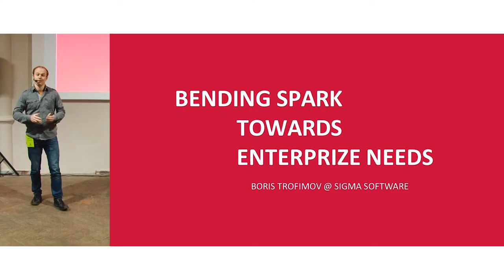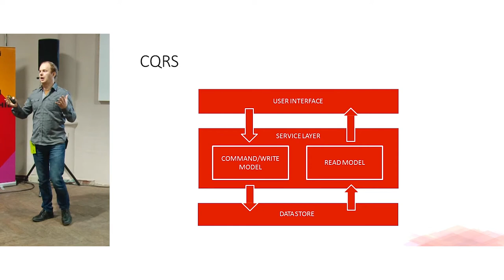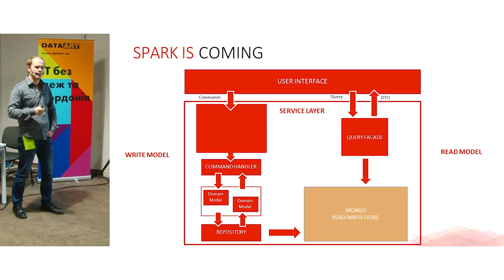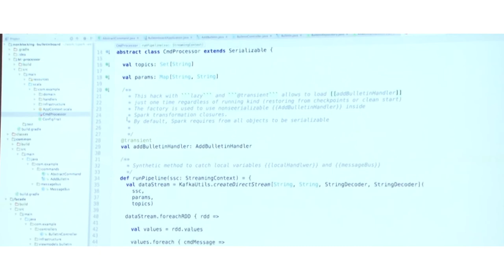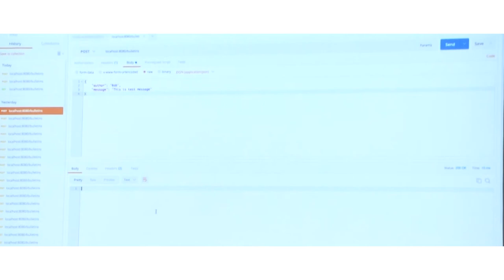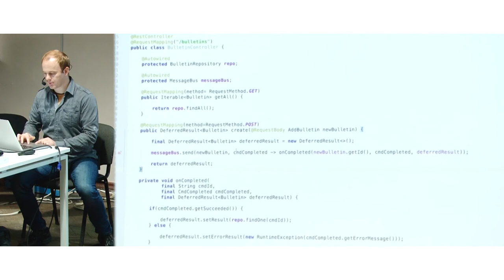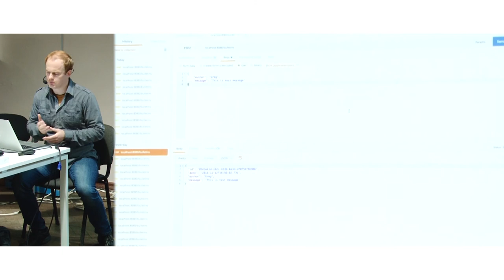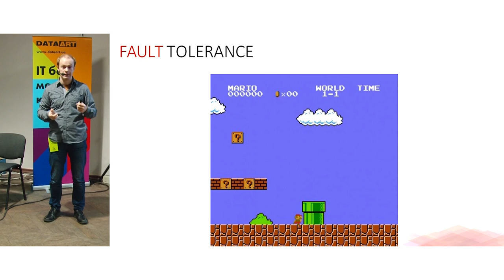«Подчиняем Spark». Борис Трофимов о Big Data в Enterprise-проектах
Solution Architect из Sigma Software Борис Трофимов 4 года работает с большими данными и очень скучает по enterprise-технологиям, которыми занимался раньше. На конференции IT NonStop 2016: JavaMan Go в Харькове Борис рассказал о том, как технологии Big Data можно использовать в enterprise-проектах.